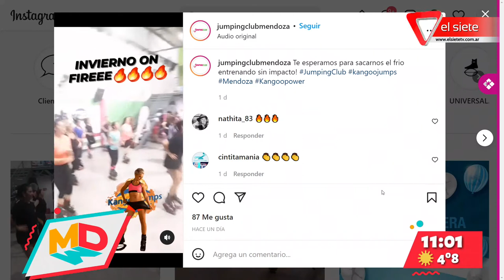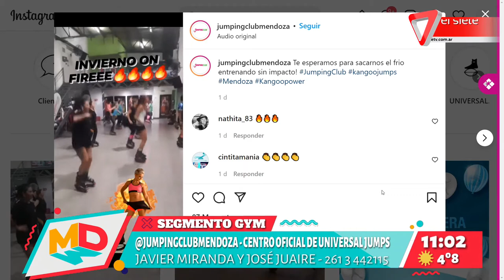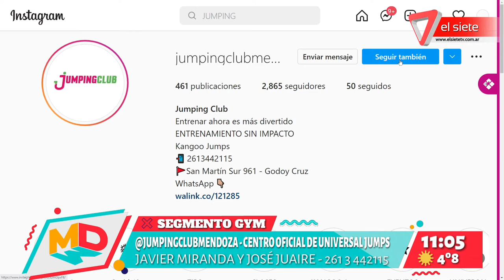Demostración en vivo de Jumping Club